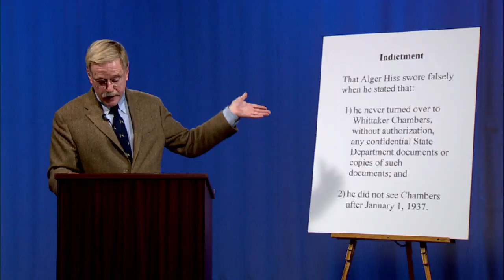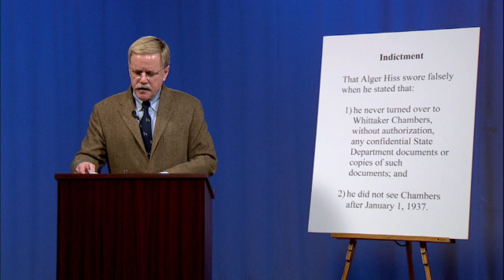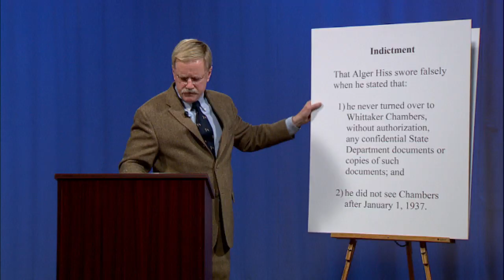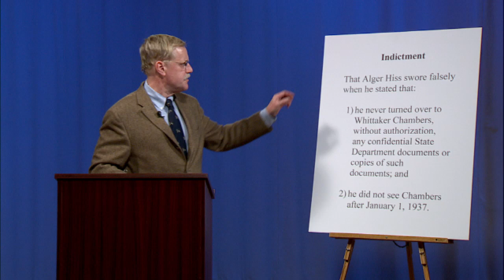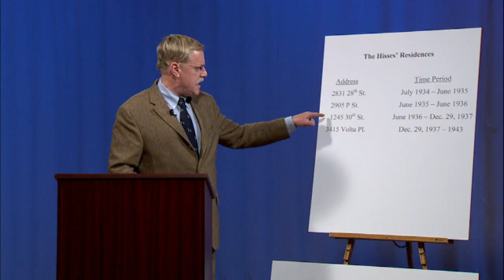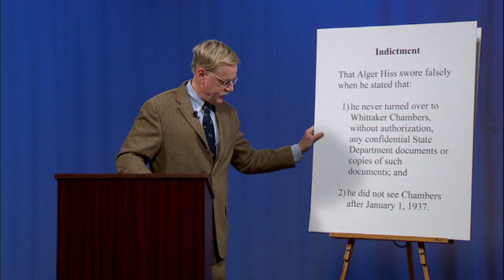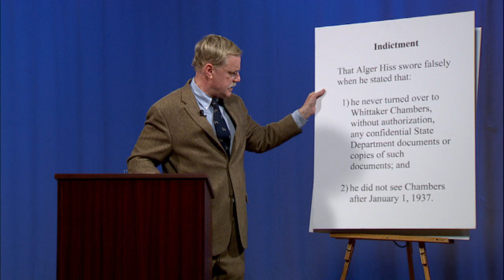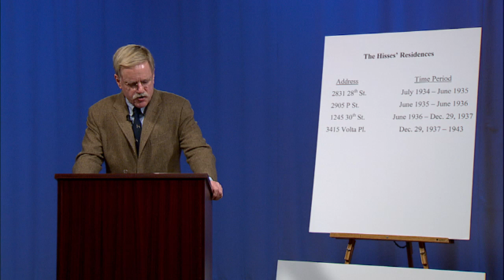Episode 20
Whittaker Chambers, and then his wife Esther, testify in court.  Both their direct testimonies were rocky due to Stryker’s objections and Judge Kaufman’s rulings.  Their cross-examinations by Stryker were brutal. Chambers sat there and passively took blow after blow, but Mrs. Chambers shouted back at Stryker as forcefully as he had shouted at her.  But each got to say what needed to be said — that Hiss passed Chambers State Department documents in 1937 and 1938 and that the two families were friends.  At the second trial, both Chamberses were more relaxed and forthcoming because they had been through it all before (isn’t everything easier the second time?) and because the judge at the second trial gave all the witnesses more leeway.  Everyone agreed their testimonies at the second trial were more effective.

FURTHER RESEARCH:

Episode 20:  Lengthy accounts of the Chamberses’ direct and cross examinations are in Weinstein at 440-56 (first trial) and 499-501 (second) and Cooke at 121-48 (Mr. C, first trial), 151-61 (Mrs. C, first trial), 287-91 (Mr. C, second trial) and 295-96 (Mrs. C, second trial).  Mrs. Chambers, who has not appeared much in these Podcasts until now, is described by Weinstein (at 451) as “small, slim-boned, plain faced” and by Cooke (at 151) as “a small severe figure . . . , a very dark, thin-lipped woman in spectacles who sat nervously back in the witness chair.”  Chambers, in his memoir "Witness," describes (at 232) Stryker’s cross-examination of her as “brutal bullying.”

Chambers also describes meeting his future wife at a textile workers’ strike at Passaic, New Jersey, in 1930.  He describes her as brave, forthright and militant, with “dark brown eyes . . . of a candor and purity such as I had never seen in any other woman in the Communist movement.”  He was surprised to learn that she was a pacifist.  (Witness at 231-32.  See also Weinstein at 118-19.)

Questions:  Do you think that Stryker went too far with his brutal cross-examination of Mrs. Chambers?  In 1948, women were “The Fair Sex” and men were supposed to be gentlemen.  But what choice did he have after she had corroborated most of her husband’s testimony?

The trials were the first time that anyone heard Mrs. Chambers tell her story.  She professed ignorance of her husband’s spying.  But most significantly, she described an extensive social relationship with Mrs. Hiss — lots of get-togethers typical for young married wives and mothers in the mid-1930s, at specific locations in Washington (Mount Vernon, Haynes Point, and Georgetown) and Baltimore (various squares and parks and Hutzler’s Department Store).  Any pro-Hiss juror must have wondered — was Mrs. Chambers just as insane as her husband, or was she lying in perfect harmony with her husband’s lunacy?  Did not her details lend credibility to her story, and by inference to her husband’s?